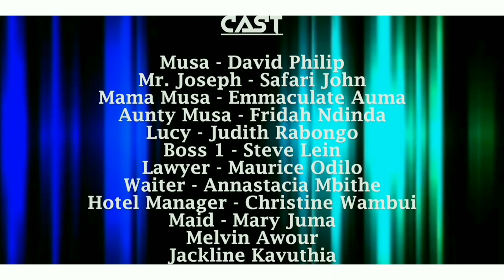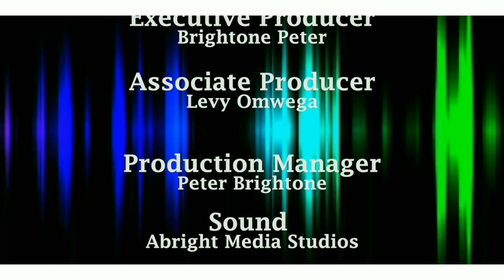THE FORGOTTEN IDENTITY__Full Movie_ directed by Sabastian Mahichi